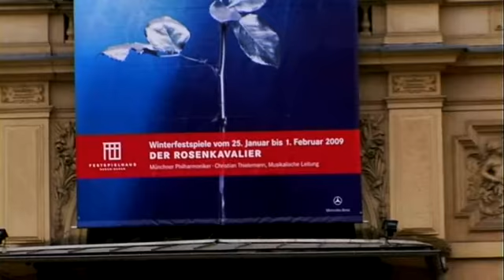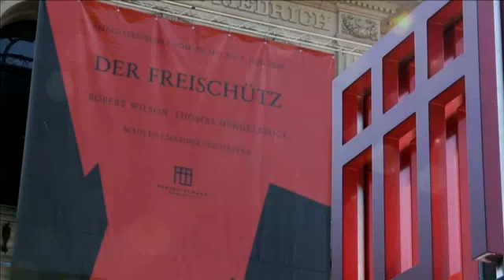Festspielhaus Baden-Baden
Wer ins Festspielhaus Baden-Baden kommt, will in Schönheit schwelgen, sich in verzauberte Welten verlieren und einfach mal den Alltag vergessen. Oder aber: Er will höchste Maßstäbe an das Können der Künstler anlegen, Qualität erleben und keine Kompromisse eingehen.